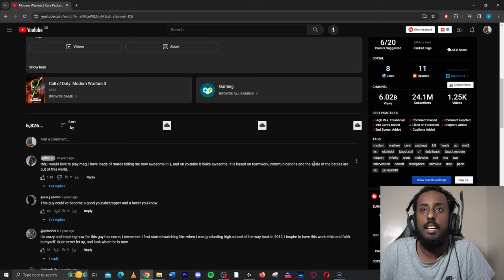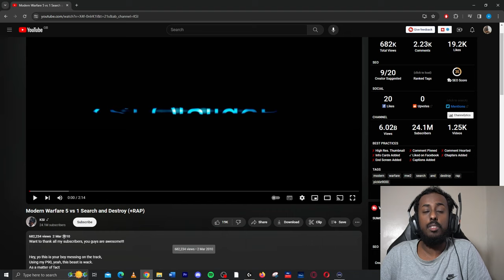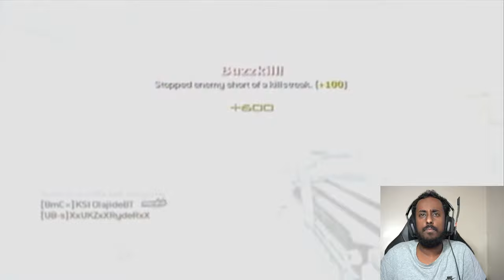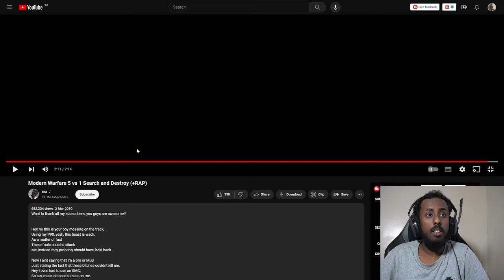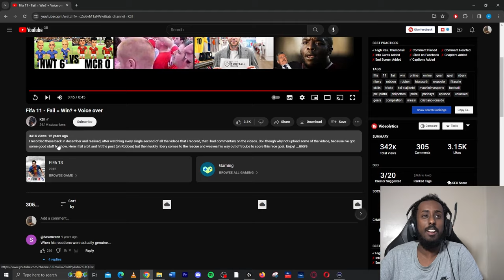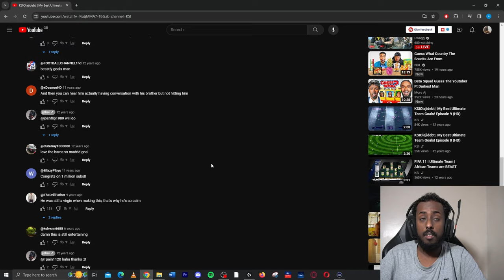Taking A Look At KSI First Ever YouTube Video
In this video i will be reacting to KSI first ever youtube video which was 'care package kill in mw2'

Get ready for a trip down memory lane as we dive into the archives and react to none other than KSI's very first YouTube video! 🕰️ Join us as we  relive the moments that shaped the beginning of KSI's YouTube journey.

👀 What's in this video:

Hilarious commentary on KSI's early content.
Nostalgic reactions to classic moments.
Behind-the-scenes insights into KSI's rise on YouTube.

Whether you're a long-time KSI fan or new to his content, this video is a feeling nostalgia. Don't miss out on the chance to witness the evolution of one of YouTube's biggest stars!

Thanks for joining us on this trip down memory lane! 🚀 Let the reactions begin!

KSI is one of the biggest